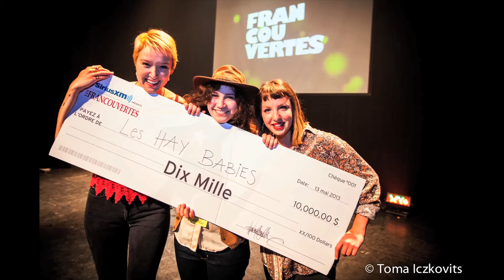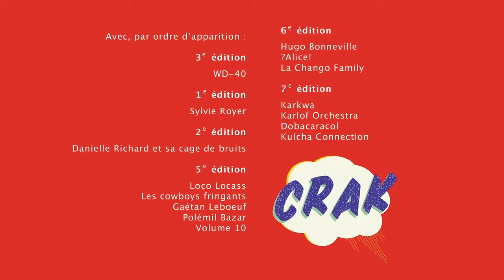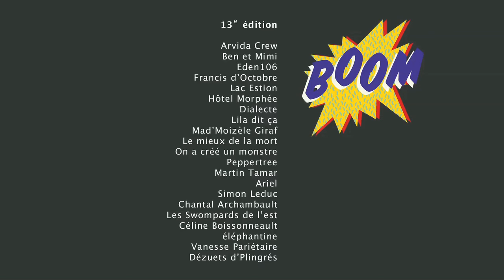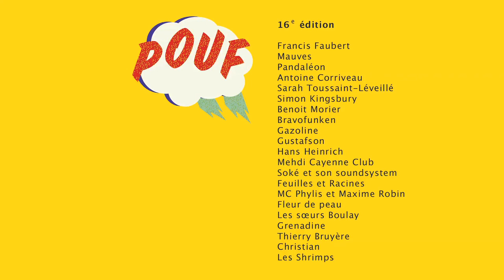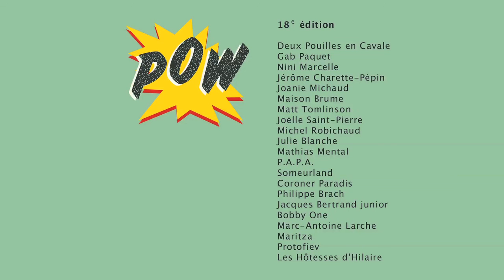20 ans de Francouvertes!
Montage/collage: Claude Grégoire
© Archives Francouvertes/Ici Musique
Pour découvrir la programmation de la 20e édition: francouvertes.com